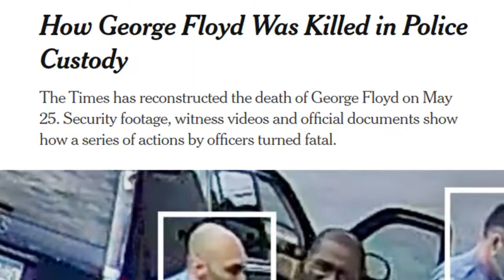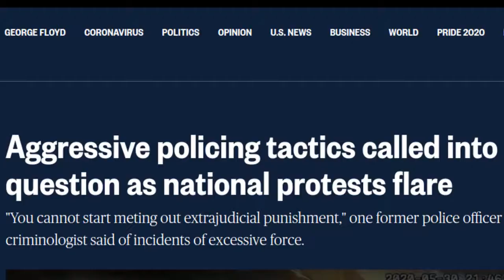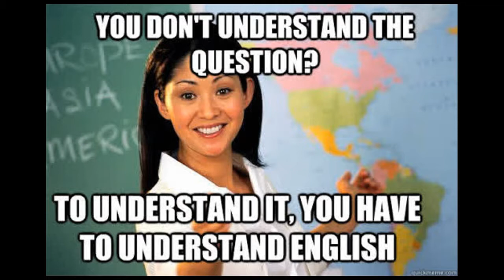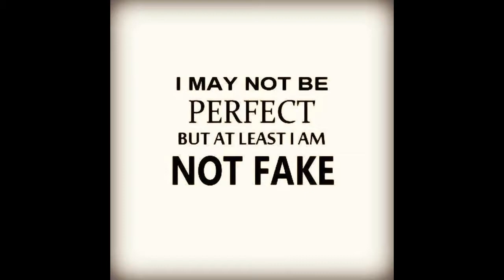Video on racism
I wanted to discuss something which is close for me. Black lives matter are campaigning to end all racist ideology against our community.